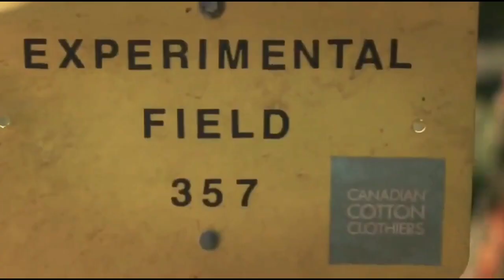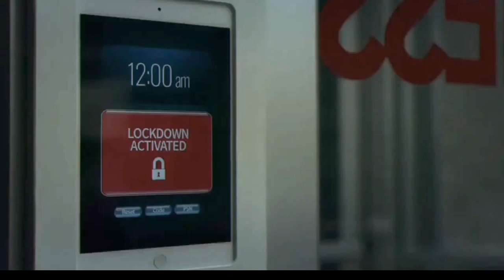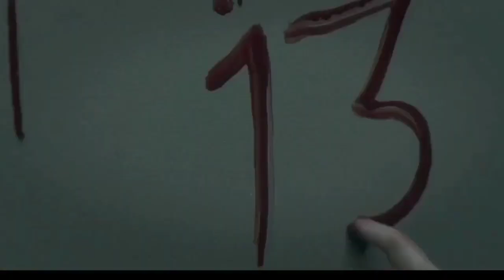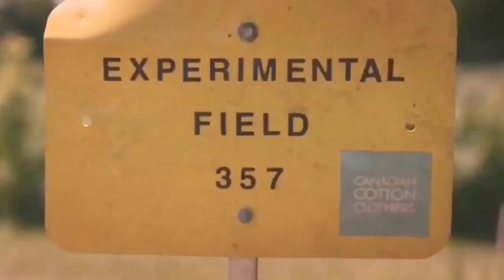Slaxxx (2020) Full Movie Explained In Hindi